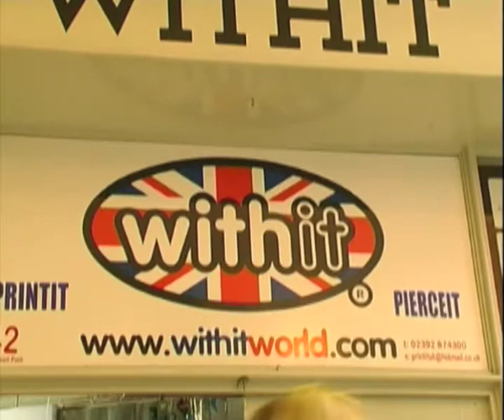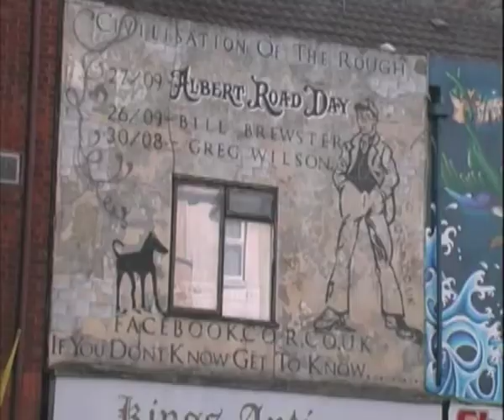Music In Local Area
An Insert about music based in Portsmouth. Video Made By T Ahmed,  Branden Keegan & Aaron Warburton.